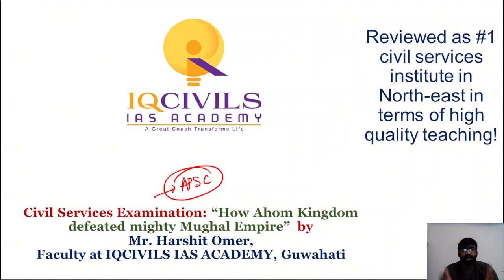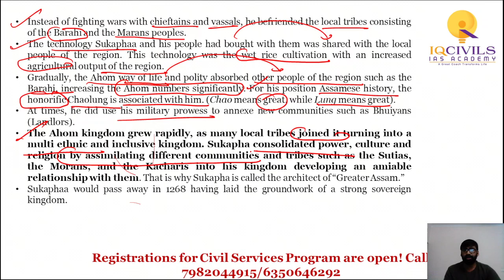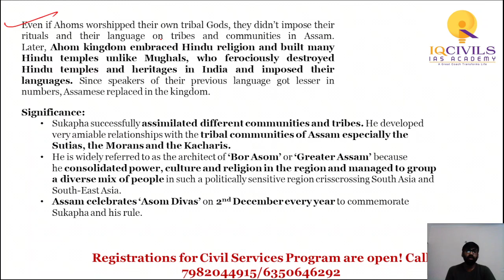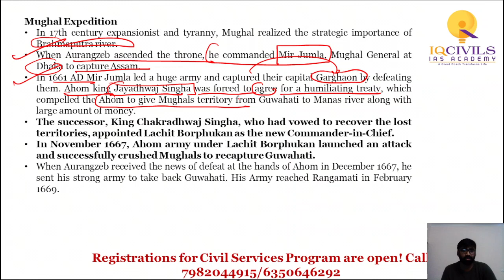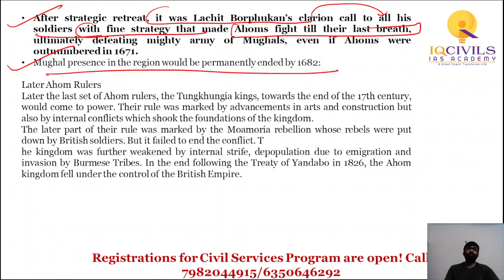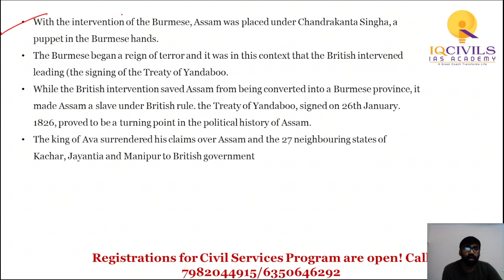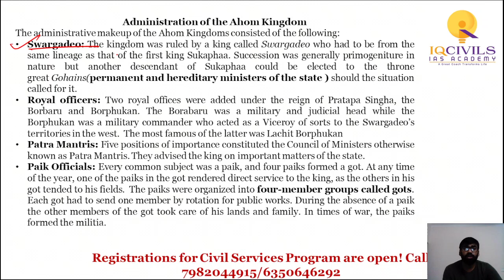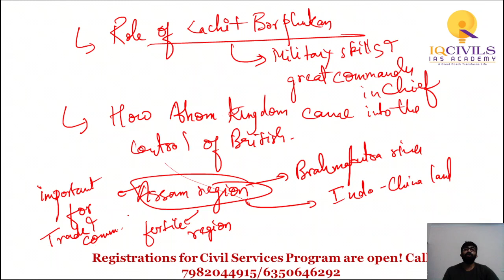How Ahoms Defeated Mighty Mughal Empire by Harshit Omer | History | UPSC & APSC | IQCIVILS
The video features Mr. Harshit Omer, Senior and expert faculty of History, Governance & International Relations with IQCIVILS IAS ACADEMY. Mr Omer is also working as Research Director with Ministry of External Affairs, Govt of India on numerous diplomatic projects.